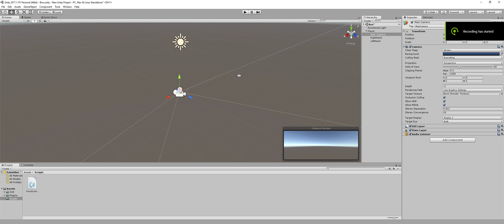Made the controllers work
Sending a Video to my group. For Video Game Class